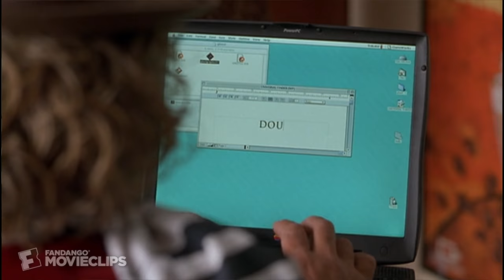Ghost World (2001) - Enid Visits Rebecca at Work Scene (7/11) | Movieclips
CLIP DESCRIPTION:
Enid (Thora Birch) gets Seymour (Steve Buscemi) to buy her a dominatrix cat mask which she wears to visit Rebecca (Scarlett Johansson) at work.

FILM DESCRIPTION:
Filmmaker Terry Zwigoff, who enjoyed breakthrough success with his 1994 documentary Crumb, shifts gears as he examines the lives of two young women on the verge of leaving their adolescence behind in his first dramatic feature. Enid (Thora Birch) and Rebecca (Scarlett Johansson) are two close friends who've just graduated from high school, and are trying to decide what to do with their lives. Enid is a dark-haired arch cynic who is tired of living at home with her ineffectual dad (Bob Balaban) and his annoyingly perky girlfriend Maxine (Teri Garr), while Rebecca is prettier and a bit cheerier, but no more certain about her future. While the two girls have vague plans of getting an apartment together, they seem content to while away their summer hanging out and indulging in their shared infatuation with Josh (Brad Renfro), a friend from school who works at a convenience store and doesn't seem to be especially attracted to either of them. Enid discovers that in order to get her diploma, she'll have to take an additional class over the summer, where she winds up studying art with Roberta (Illeana Douglas), who is determined to encourage Enid's creative impulses, whether Enid likes it or not. More significantly, Enid meets Seymour (Steve Buscemi), a geeky record collector more than twice her age, and while they would seem to have little in common (and Rebecca thinks he's a creep), Enid discovers a kindred spirit in fellow misfit Seymour, who shares her disgust with the world around them, and a relationship begins to develop between the two. Ghost World is based on the award-winning graphic novel by comic artist Daniel Clowes, who also wrote the film's screenplay.

CREDITS:
Cast: Steve Buscemi, Bruce Glover, Thora Birch, Debi Derryberry, Scarlett Johansson
Director: Terry Zwigoff
Producers: Pippa Cross, Janette Day, Lianne Halfon, Barbara A. Hall, John Malkovich, Jonathan Weisgal, Michael Shamberg, Russell Smith
Screenwriters: Daniel Clowes, Terry Zwigoff